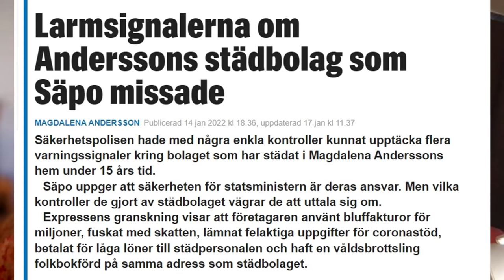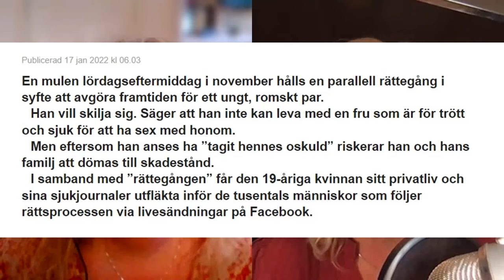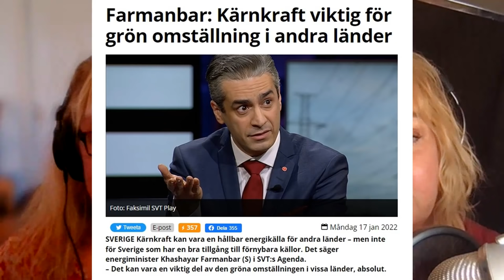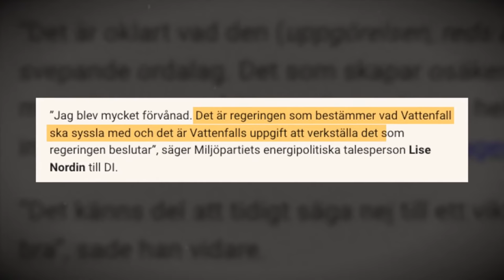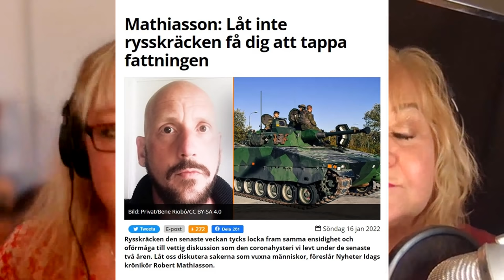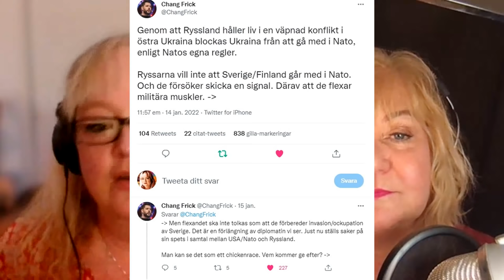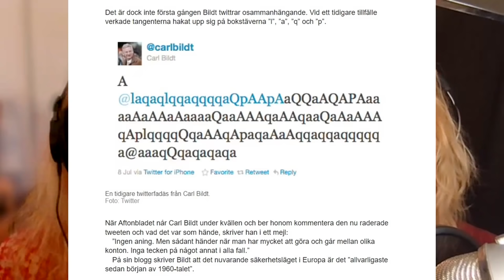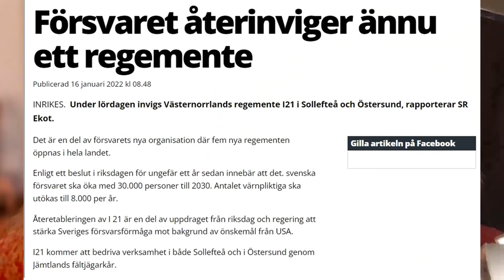Ingrid & Maria: Ryssen kommer!, desinformation, kärnkraftslögner - Nyhetshelgen #144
I helgen fick covidskräcken ge vika för rysskräcken. På Twitter utspelade sig våldsamma bataljer och Carl Bildt fylletwittrade om ”kuuuuuuuk Kiev”. Men vad är det egentligen Vladimir Putin vill med Ukraina – fåglarna har svaren. I dag pratar Ingrid&Maria också om statsministerns skandaliserade städbolag, om verklig desinformation kring svenska val i invandrarområdena och om alla lögner som har kostat Sverige sex kärnkraftverk.

Ingrid Carlqvist och Maria Celander är oberoende, politiskt inkorrekta journalister.
BG: 831-4742
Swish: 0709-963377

Ryssen kommer!
När ryssarna talar om att bygga en bas i Venezuela rasar USA

Sprutnytt
FDA tvingas släppa alla Pfizer-papper